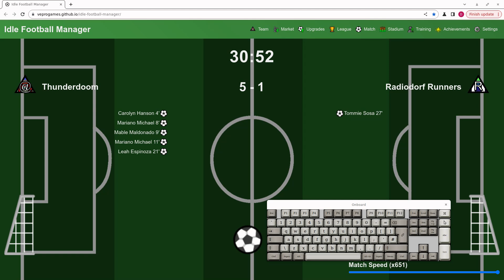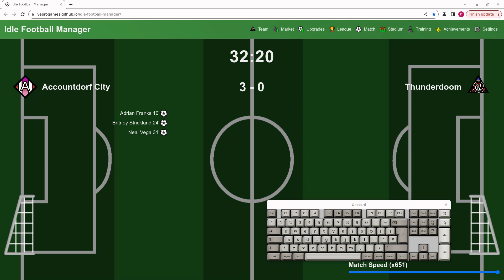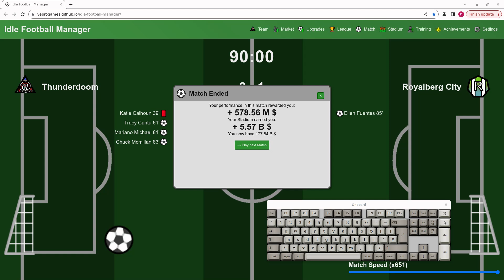video b 4418